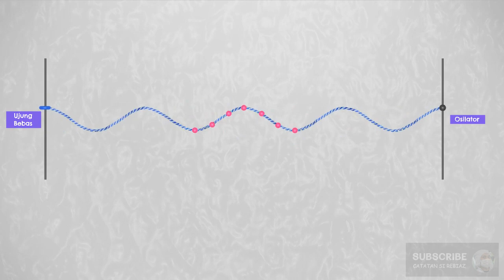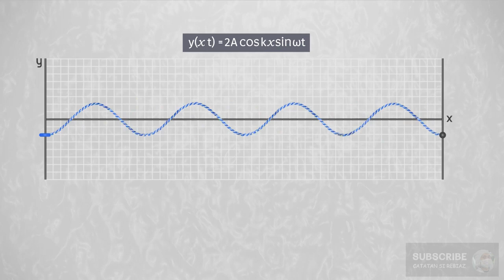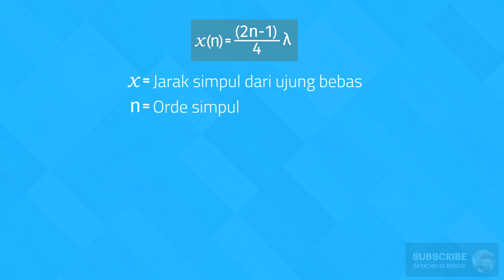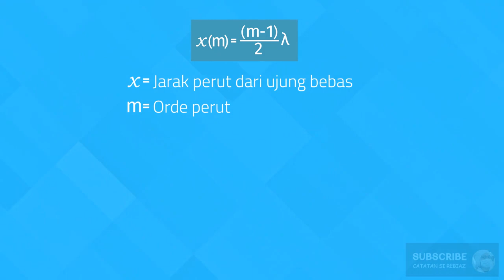Animasi Gelombang Berdiri pada Ujung Bebas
Sebuah tali terhubung dengan osilator dan tongkat. Tali tidak terikat dengan tongkat sehingga tali dapat bergerak naik-turun pada tongkat. Ketika osilator bergetar, gelombang berdiri akan terbentuk. Di sana akan terlihat seperti perut dan simpul. Nah,  pada seri ini, kita akan mempelajari simpangan pada gelombang berdiri serta lokasi perut dan simpul dari ujung bebas.